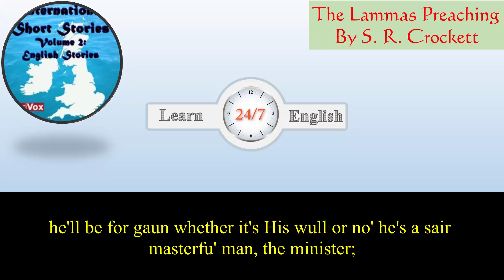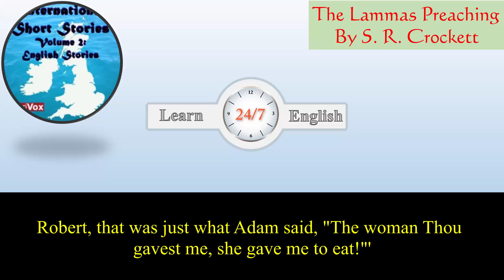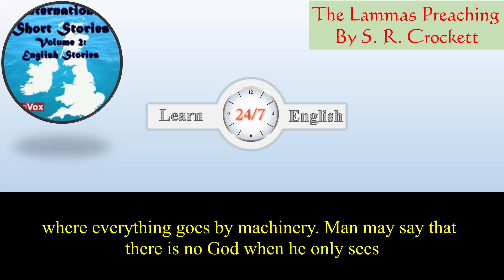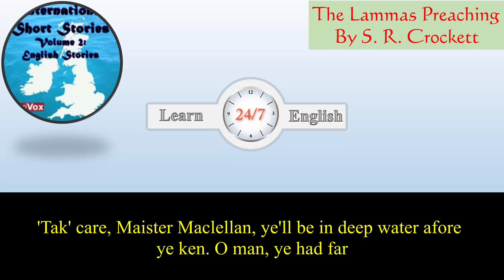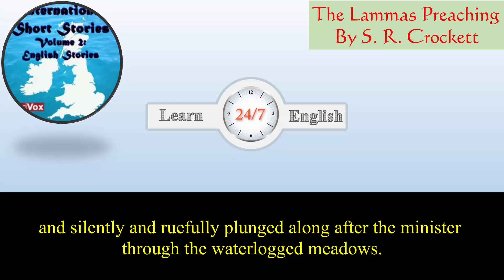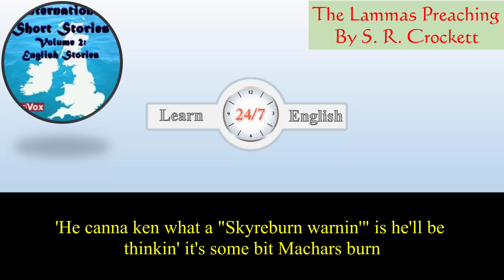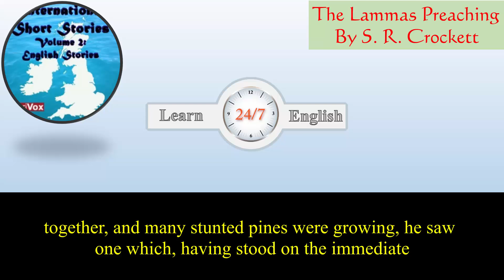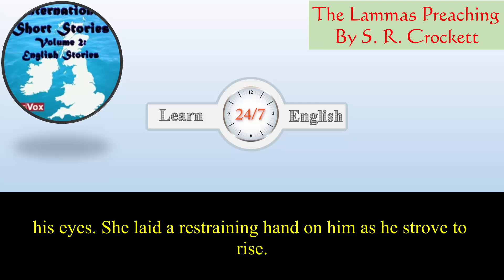Learn English Listening Skills - How to understand native English speakers - Short Story 139